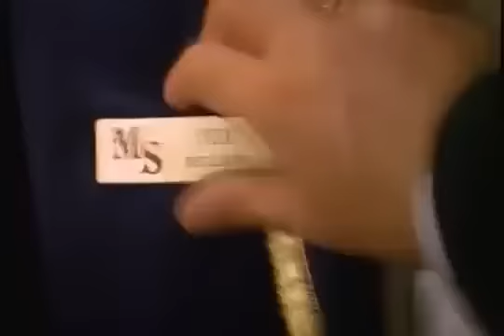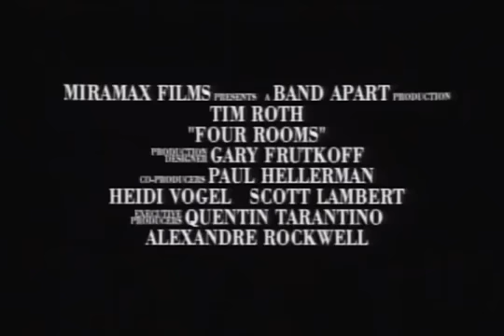Four Rooms Trailer